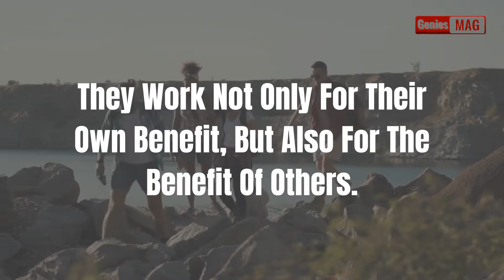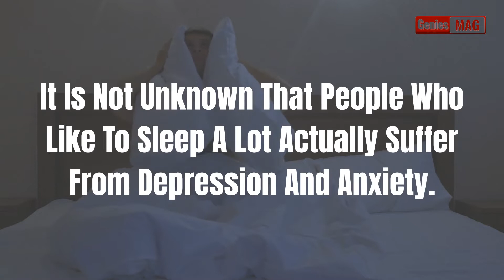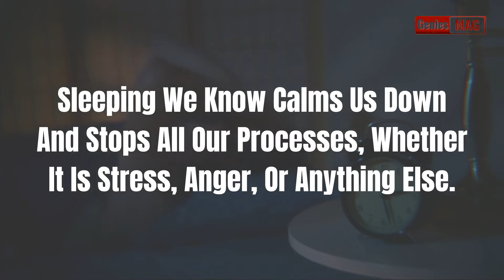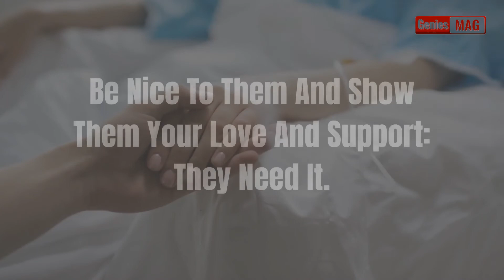Some Sad Truth About Girls – Every BF Should Know!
"Some Sad Truth About Girls" is a video I created to express that sometimes women are simply not that nice to men. It also goes to show that men are quick to judge which makes me feel sad.

"Some Sad Truth About Girls – Every BF Should Know" -- Must Watch This Video ...

Dear Viewer’s, Welcome to Genies Mag YouTube Channel!